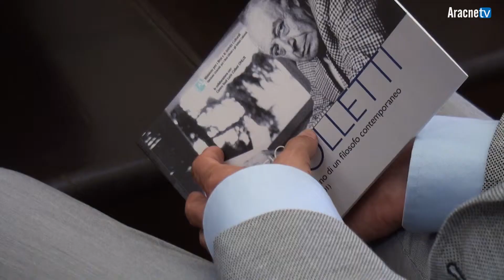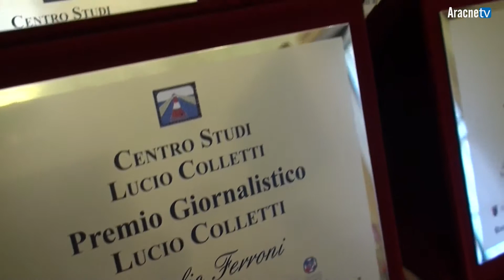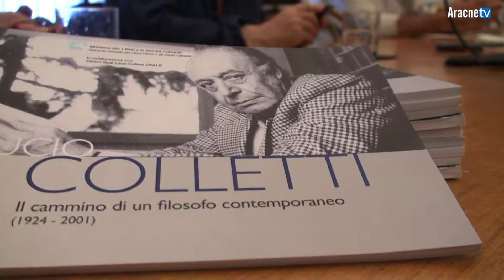Premio giornalistico “Lucio Colletti"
Nella Sala Pietro da Cortona si è tenuto il Premio Giornalistico "Lucio Colletti", istituito dalla "Fondazione Colletti" dopo la scomparsa del filosofo nel 2001.